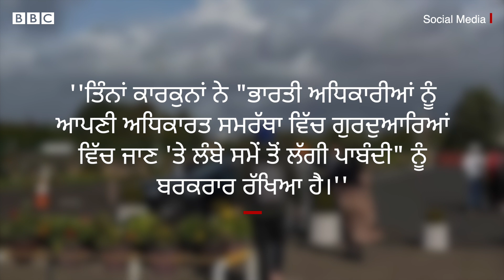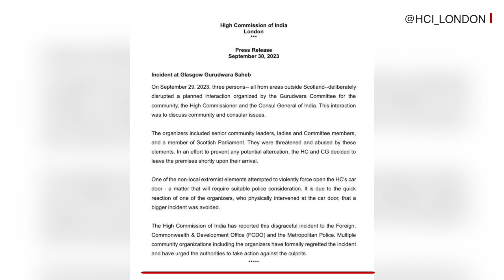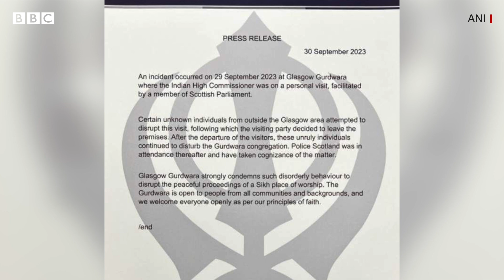Indian High commissioner ਨੂੰ Scotland ਦੇ ਗੁਰਦੁਆਰੇ ਬਾਹਰ ਰੋਕਿਆ ਗਿਆ, ਭਾਰਤ 'ਚ ਹੋ ਰਹੀ ਨਿਖੇਧੀ| 𝐁𝐁𝐂 𝐏𝐔𝐍𝐉𝐀𝐁𝐈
ਸਕੌਟਲੈਂਡ ਦੇ ਗਲਾਸਗੋ ’ਚ ਇੱਕ ਗੁਰਦੁਆਰੇ ਵਿੱਚ ਪ੍ਰਦਰਸ਼ਨਕਾਰੀਆਂ ਵੱਲੋਂ ਯੂਕੇ ਵਿੱਚ ਭਾਰਤ ਦੇ ਹਾਈ ਕਮਿਸ਼ਨਰ ਵਿਕਰਮ ਦੋਰਾਇਸਵਾਮੀ ਨਾਲ ਭਿੜਨ ਦਾ ਮਾਮਲਾ ਸਾਹਮਣੇ ਆਇਆ ਹੈ। ਇਸ ਸਬੰਧੀ ਭਾਰਤ ਨੇ ਯੂਕੇ ਦੇ ਵਿਦੇਸ਼ ਦਫ਼ਤਰ ਨੂੰ ਸ਼ਿਕਾਇਤ ਵੀ ਦਰਜ ਕਰਵਾਈ ਹੈ। ਭਾਰਤ ਵਿੱਚ ਇਸ ਮਾਮਲੇ ਦੀ ਨਿੰਦਾ ਕੀਤੀ ਜਾ ਰਹੀ ਹੈ। ਵੀਡੀਓ ਵਿੱਚ ਸਮਝੋ ਇਹ ਪੂਰਾ ਮਾਮਲਾ ਹੈ ਕੀ।